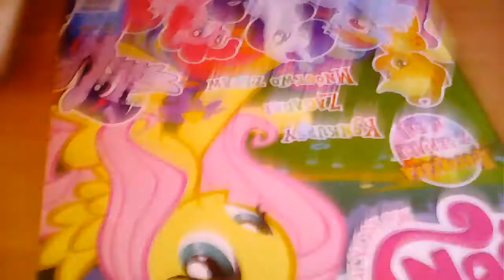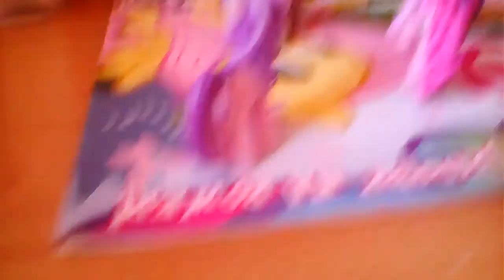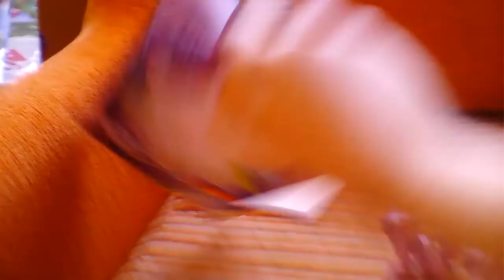Zabawa kucykami -5